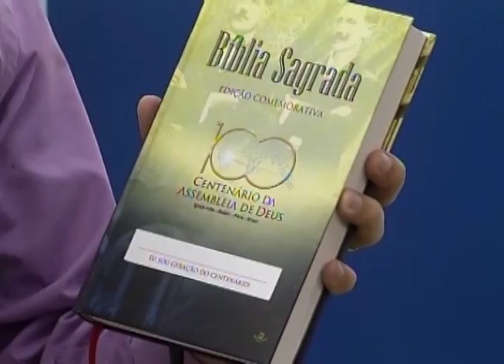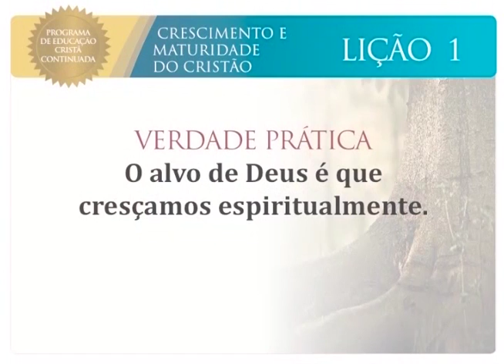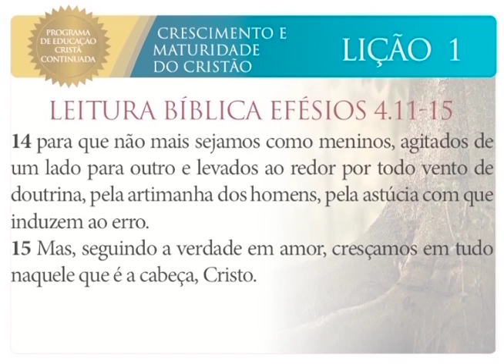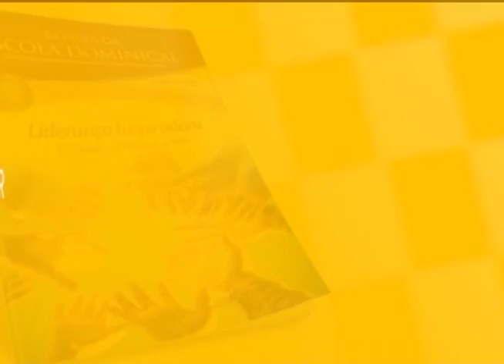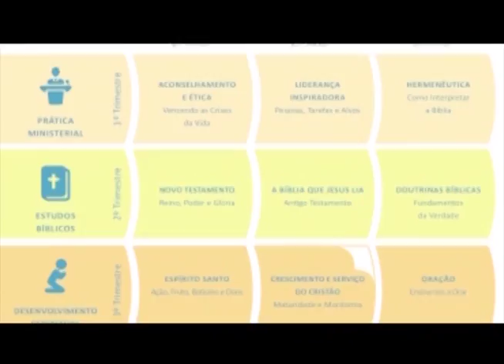Escola Bíblica - Cresçamos em tudo naquele que e a cabeça Cristo - 30-06-2016